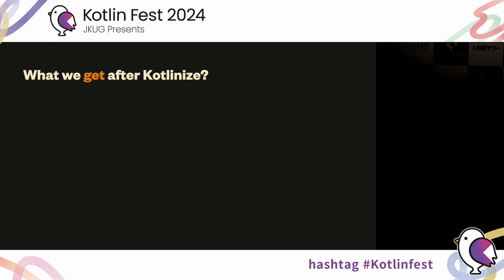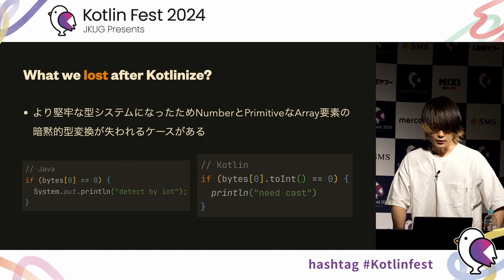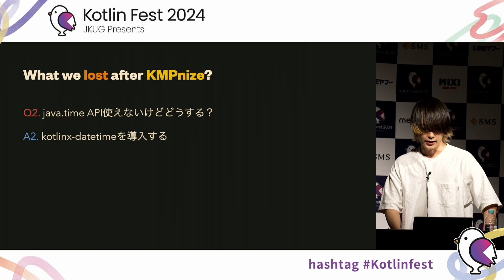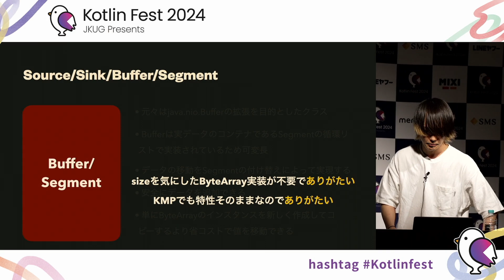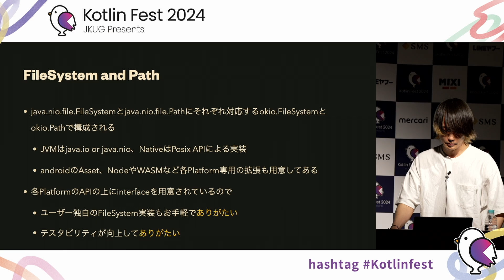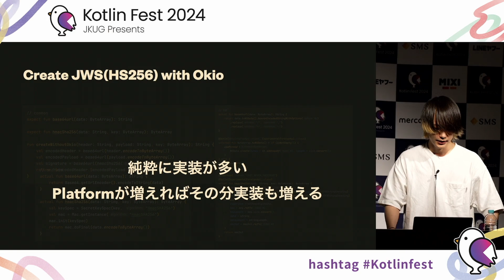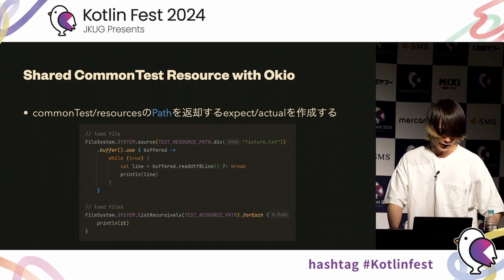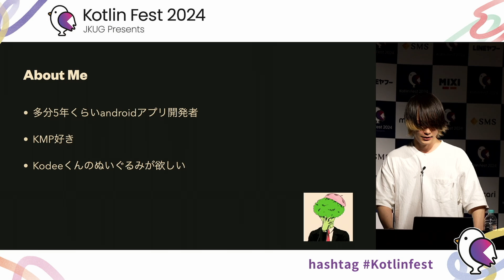Okioに愛を込めて / Kotlin Fest 2024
OkioはSquareが開発しているjava.ioとjava.nioの取り回しを楽にしてくれるラッパーライブラリです。言わずと知れたOkHttpやMoshiのベースにも使用されているライブラリです。
Kotlinで書き直された2.0.0よりMPP（KMP）対応が行われ、3.0.0でファイルシステム周りの機能が追加されました。
KMP（android, iOS)プロジェクトで実際に使用した私がありがたいと感じた部分についてお話しします。

本セッションでは下記のことを取り扱います。

・標準ライブラリが強力なKotlinでなぜOkioを見直すのか
・KMP実装にIO周辺実装での諸課題
・KMP実装においてもOkioがもたらすメリット
・Okioを使用する際の注意するべき前提

What's Kotlin Fest?
Kotlin Festは「Kotlinを愛でる」をビジョンに、Kotlin™に関する知見の共有と、Kotlinファンの交流の場を提供する技術カンファレンスです。

Kotlin Fest 2024は、約5年ぶりとなるオフライン形式で開催しました！
みんなが参加者 という考え方の元、来場者・スピーカー・スポンサー・スタッフといった立場に関わらず、全員でイベントを盛り上げることを目指しています。
れんばかりのKotlin愛を存分に発揮し、皆で盛り上げていきましょう！

■ プログラム / Program
以下をご参照ください。

KotlinFestに参加するすべての人はこちらの行動規範を守ることを求められます。